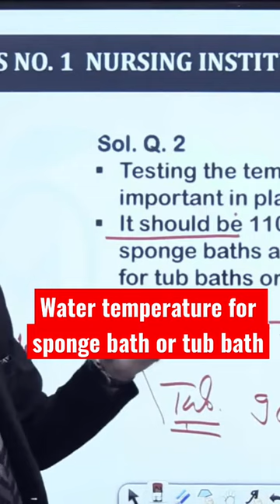Water temperature for sponge bath or tub bath